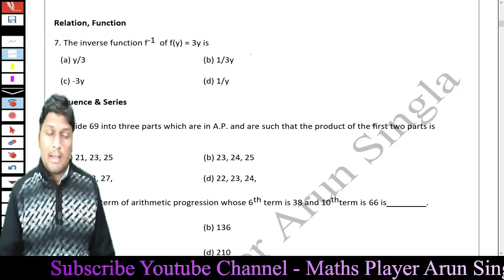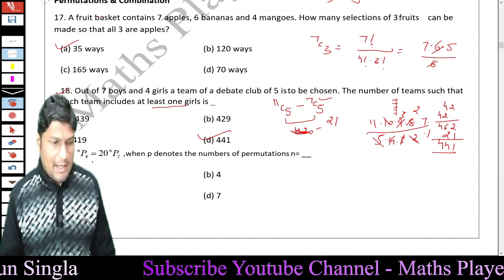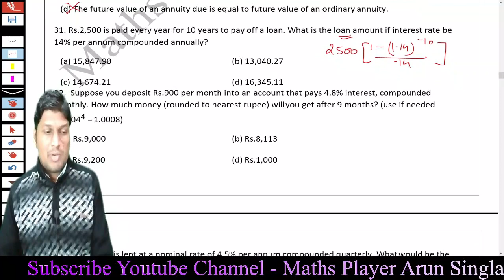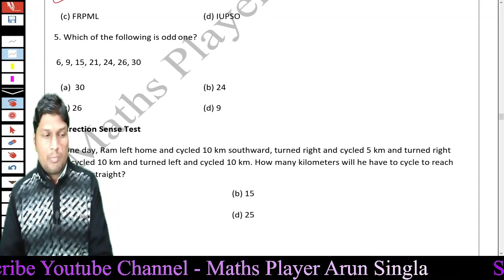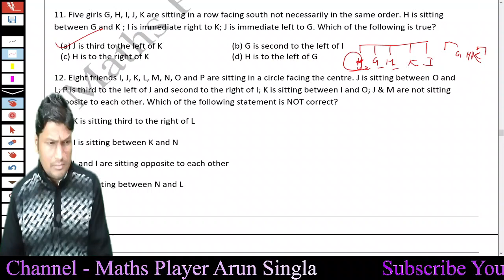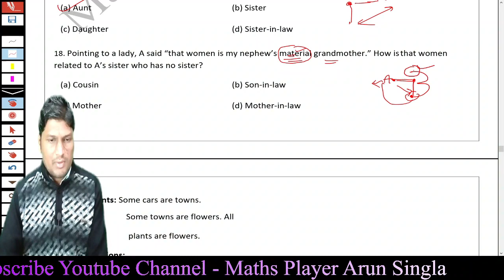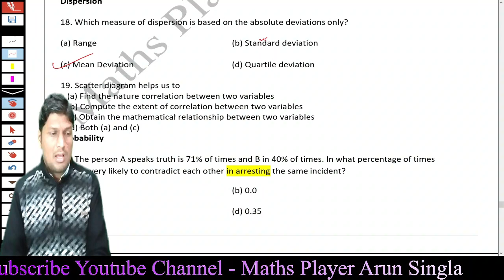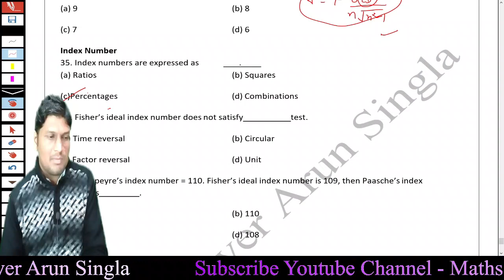CA Foundation 12 Dec 2020 Result Out || Paper 3 || Maths || Statistics ||Reasoning || Exam Questions